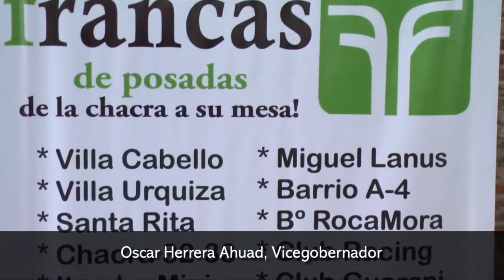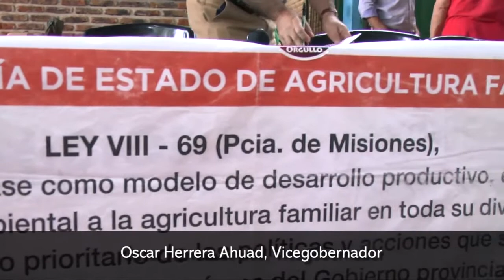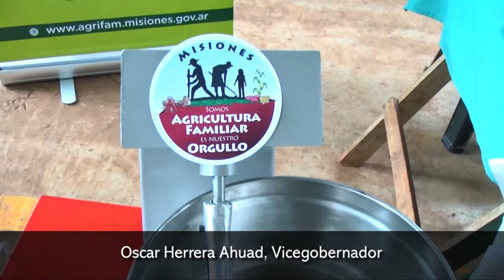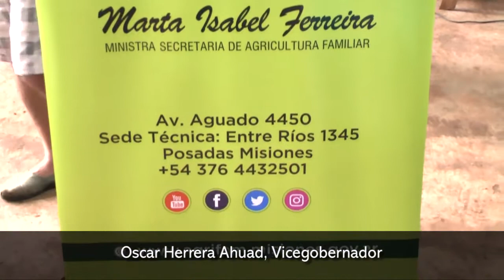El vicegobernador Herrera Ahuad entregó insumos a productores misioneros de la Feria Franca